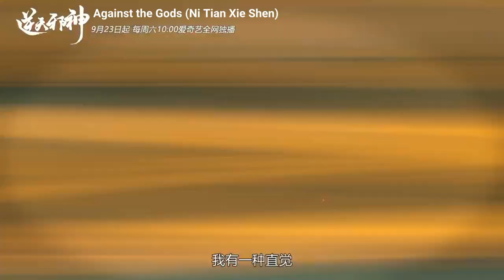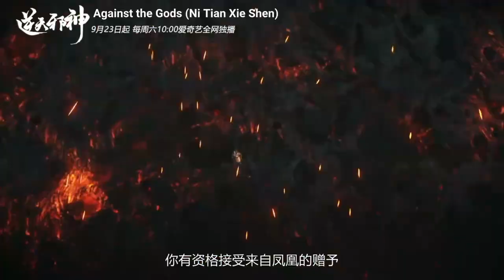Release Date | Against the Gods (Ni Tian Xie Shen) 2023.9.23 September 23th Donghua 3D (CC Sub)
Donghua series: (Ni Tian Xie Shen)
English name: Against the Gods / Against the Evil Gods
Release Date 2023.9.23 September 23th
Season 1 EP1-30 in IQIYIAnime channel
Based on Chinese novel, and It has Manhua version.
Animation studio: Foch Film 福熙影视
The same Animation Studio of Perfect World (Wan Mei Shi Jie)
2019 星辰变 (Xing Chen Bian)
2022 完美世界 (Wan Mei Shi Jie) Perfect World | ongoing
旗下子公司伊恩动画
2023 百炼成神(Bai Lian Cheng Shen) Apotheosis | ongoing
2024 长生界(Chang Sheng Jie) World of Immortals

Chinese Donghua PV and Games CGI 3D Animation Trailers/Preview Recommend. .
本频道没有开任何收益.Non-profit in this channel.

❤️ Youtube has the Auto translate Subtitle for other countries in PC media Player
1. Cleck in the right down button 'CC'  → 2. Subtitle/CC list → 3. Auto-transtlae →4. Choose your language in the open list